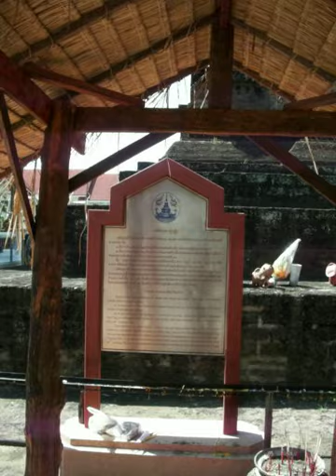LAMPHUN'S TEMPLE ON BUDDHA DAY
Buddha Day is the weekly day of offerings to the temple. Different day of the week depending of the city and district. In big cities and big temples is a beautiful ceremony. This is in a very ancient temple, in a small city close to Chiang Mai.